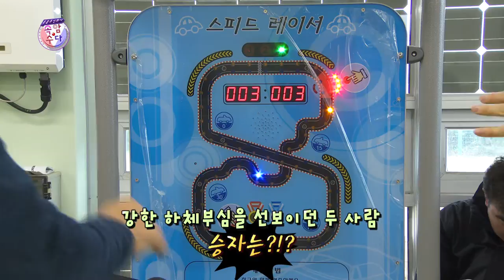[동욱TV]번내태양광발전소 홍보영상★웃음주식회사 김성홍, 부경보, 강창보, 송동욱★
부제 : 콘** 보일러 패러디 CF